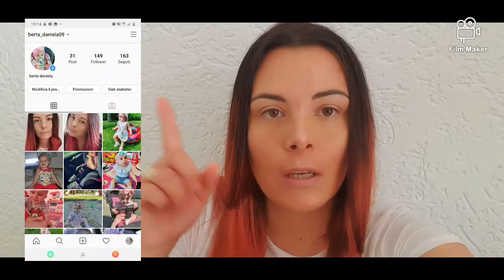O zi cu noi...